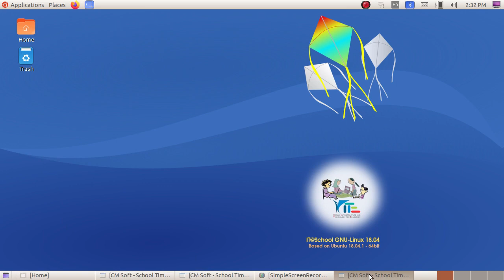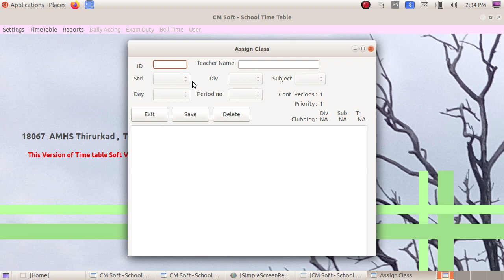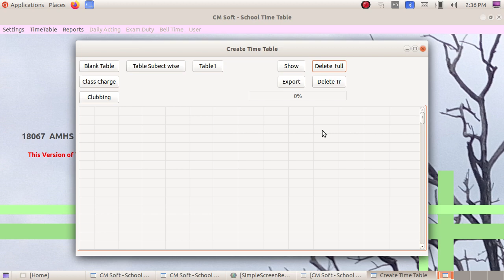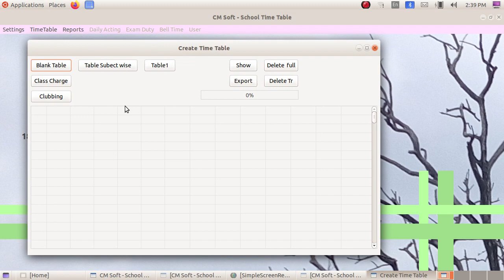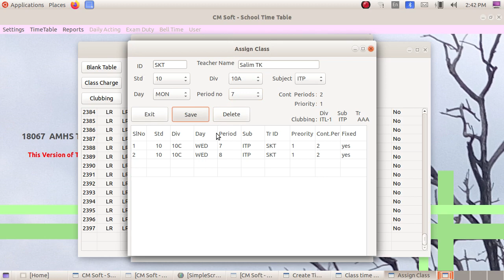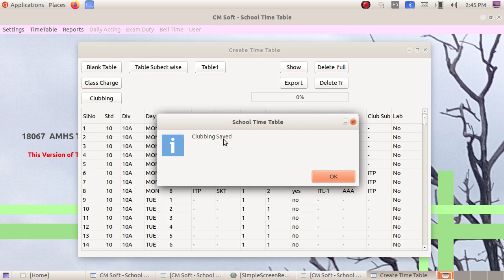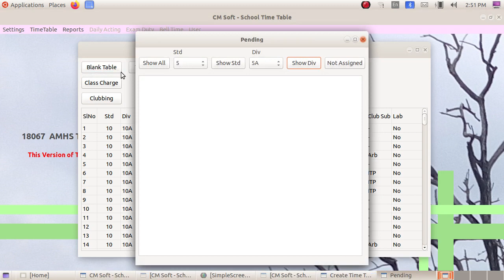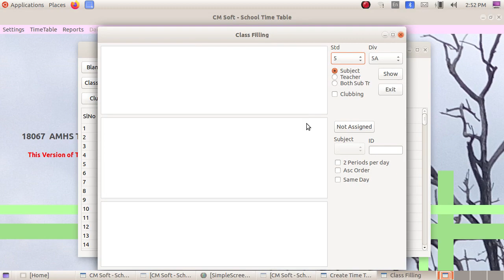CM Soft Time Table 1.0 Part3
Time Table for Schools